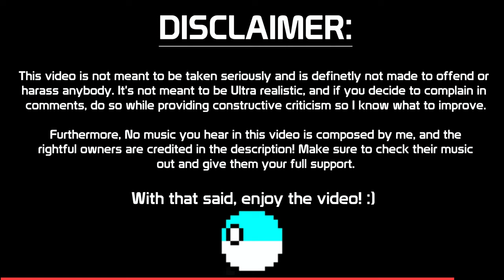Nord | Alternate Future of Europe: THE MOVIE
This was one hell of a ride. Started it all the way back on the 8th of may 2022, and now it is finally completed. I would say this is my best work so far by a longshot, and it's one of those few instances where I actually finish a series. I got nothing more to say, so enjoy the video!